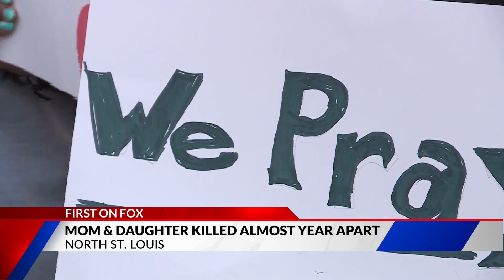Family facing second tragic loss as painful anniversary approaches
St. Louis police are investigating a car crash that has resulted in the death of 39-year-old Melissa Bassett.